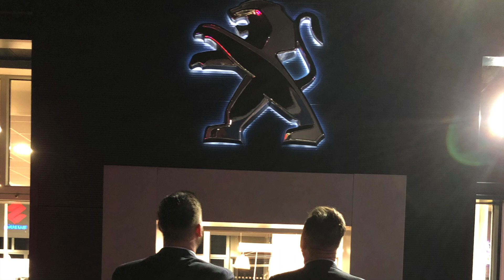StartinGroup Launch Their Brand New Peugeot Worcester Showroom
Mix of photos from our launch at our Startin Peugeot Worcester Dealership. Wonderful evening with everyone together making our launch a success! Don't forget to watch our launch raffle winners video